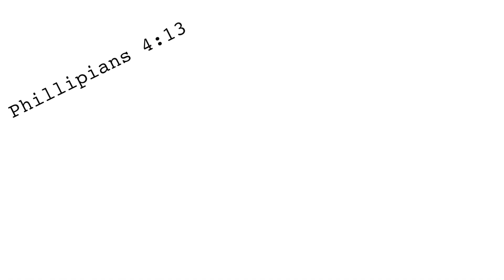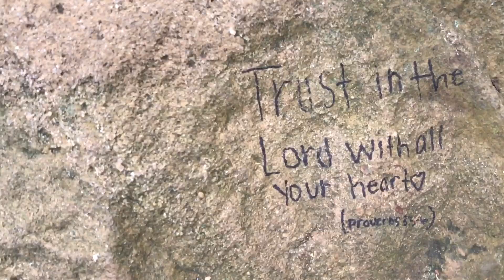LETS SOAR TOGETHER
Hope you guys are as excited for this channel as I am!! I also hope it changes all of your beautiful lives!